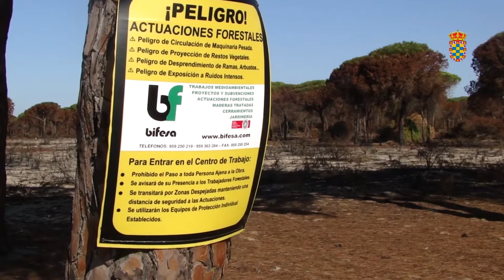15/09/2017 Inicio de las labores de recuperación del suelo urbano afectado por el incendio